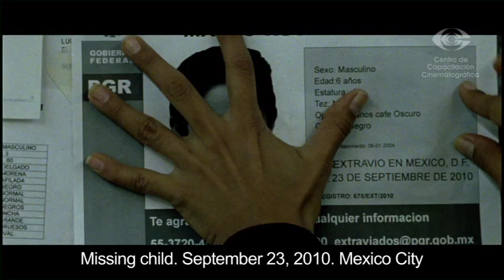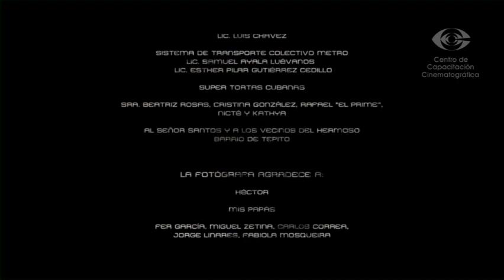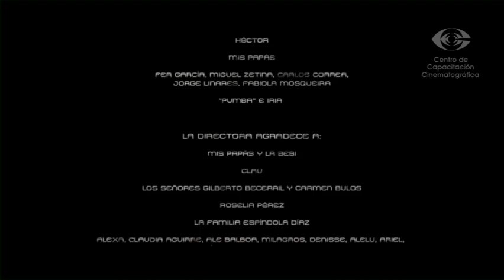Dos de tres / Two out of Three (2012) Cortometraje Short film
México, 2012 / 35mm, Color / Ficción, 12 min.

Dirección/Director: Paulina Rosas
Producción/Producer: Armando Salomo
Productor Ejecutivo/Executive Producer: Centro de Capacitación Cinematográfica, A.C.
Guión/Screenplay: Alexandra Márquez
Fotografía/Cinematography: Claudia Becerril Bulos
Edición/Editing: Ernesto Martínez Bucio
Diseño de Sonido/Sound Design: Iván Ramos
Sonido/Sound: Milagros Vargas
Dirección de Arte/Art Direction: Hugo Ramírez, Hesse Armendáriz
Diseño de Vestuario/Costum Design: Sonia Hernández
Compañías Productora/Production Company: Centro de Capacitación Cinematográfica, A.C.
Reparto/Cast: Alejandra Lugo, Ariel Galván, Adriana Paz, Emanuel Espíndola

Sinopsis / Synopsis

Cecilia es una joven, Mateo es un niño. Ambos son amigos y trabajan en el metro. Ante un apuro económico, un policía de seguridad le ofrece un negocio a Cecilia a cambio de dinero. Después de tanto dudarlo, acepta, llevándola a tomar la decisión más devastadora de su vida.

Cecilia is a young woman. Mateo is a boy. They are friends and work together on the subway. Faced with a financial hardship, a security guard makes Cecilia an offer in exchange for money. After much hesitation she accepts; this leads her to make a devastating decision.

Festivales y Premios / Festivals and Awards

- 27 Festival Internacional de Cine en Guadalajara, Mar 2012, México
- Naoussa International Film Festival, Grecia Sept. 2012
- Festival Biarritz Amérique Latine, Francia Sept 2012
- Short Shorts México, Sept. 2012 MEJOR GUIÓN / MEJOR ACTOR / BEST SCREENPLAY AWARD/ BEST ACTOR AWARD
- Festival Internacional de Cine de Puebla, México Sept. 2012
- Festival de Cine de Pamplona, España, Oct. 2012
- Festival de Cine Latinoamericano y del Caribe CINEMAISSÍ, Finlandia Oct. 2012
- Festival International des Ecoles de Cinéma FIDEC, Bélgica Oct. 2012
- Festival de Cine Latinoamericano de Flandes, Bélgica Nov. 2012
- Baja International Film Festival, México Nov. 2012
- Festival Ícaro, Guatemala, Nov. 2012
- International Film Festival Etiuda & Anima, Polonia Nov. 2012
- Black Nights Film Festival / Sleepwalkers Student Film Festival, Estonia Nov. 2012 PREMIO A MEJOR CORTOMETRAJE ESTUDIANTIL / BEST STUDENT SHORT FILM AWARD
- Short Film Festival of Lyon-Villeurbanne, Francia, 2012
- Festival Internacional de Cortometrajes en Lambayeque FENACO, Perú Nov. 2012
- Festival Internacional de Cine de Acapulco, México Nov. 2012
- Interfilm Film Festival. Alemania, 2012
- Skena Up International Students Film & Theatre Festival, Kosovo, Dic. 2012
- International Film and Music Festival Küstendorf, Serbia Enero 2013.
- Brussels Short Film Festival, Bélgica Abr. 2013
- Freshly Squeezed International Student Short Film Festival, Dublin Irlanda Abr. 2013
- Binational Independent Film Festival, El Paso Texas Abr. 2013
- Maremetraggio - International Short Film and Debut Works Festival, Italia, Jun. 2013
- Cinesul. Festival Ibero-Americano de Cinema e Vídeo, Brasil Jun. 2013
- 11 Festival Nacional Universitario de Cortmetraje en Video CORTOCINEMA, León Gto. Jun. 2013
- Festival Internacional de Cortometrajes del Uruguay, Jun. 2013
- Giffoni Film Festival, Italia Jul. 2013
- Sydney Latino Film Festival, Australia Sept. 2013
- Vancouver Latin American Film Festival, Canadá Sept. 2013
- Cineseptiembre, Mazatlán México Sep. 2013
- Fenavid Internacional, Bolivia Oct. 2013
- Festival Internacional Cinematográfico de Toluca, México Oct. 2013